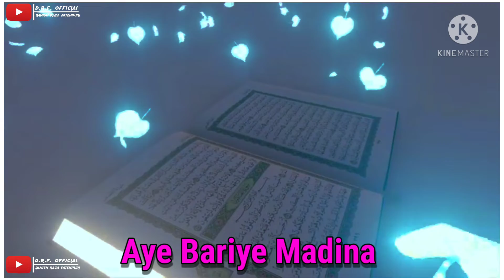New Status vidio Ramzan Mubarak 2021 Najdeek Aa Raha Hai Ramzan Ka Maheena ramzan Comming soon 2021